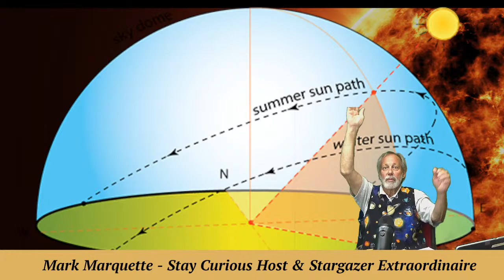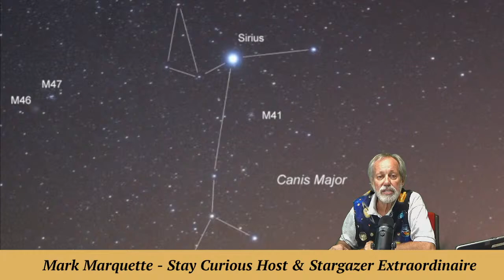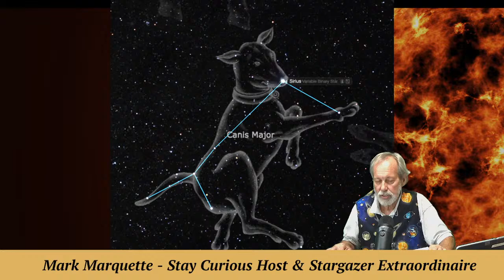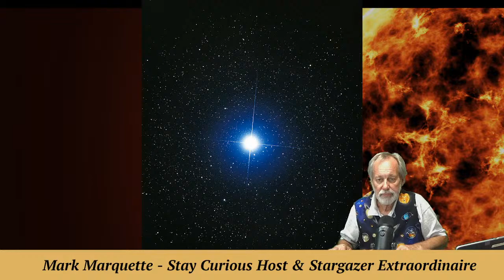Backyard Astronomy: 'Dog Days of Summer' and Stargazer MarQ (Live 2022-07-25)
The "Dog Days of Summer" are upon us, and Backyard Astronomy stargazer MarQ will keep you "Star Curious" with the canine connection, all to bridge the space between us.

EXECUTIVE PRODUCER: Karan Conklin
HOST & PRODUCER: Mark Marquette
CO-PRODUCER and CAMERA: Marty Winkel